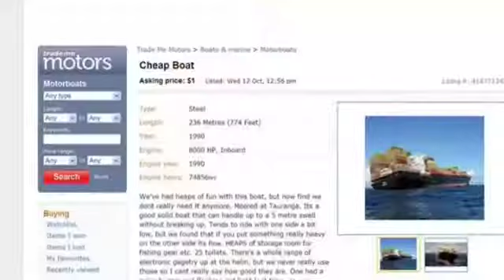Stricken cargo ship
A break in the weather has given salvage crews a chance to board a stricken cargo ship off New Zealand's north island.